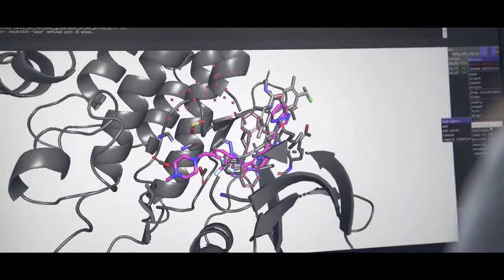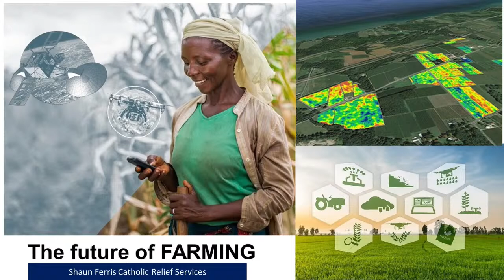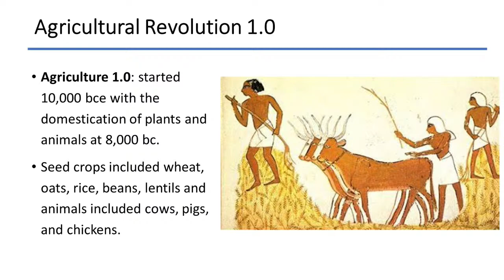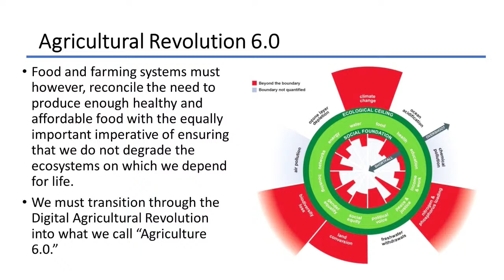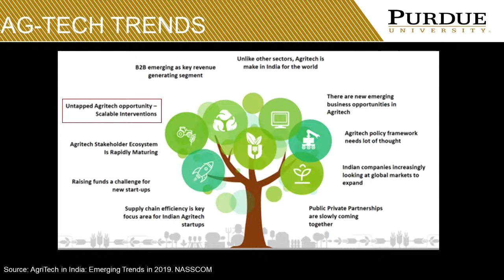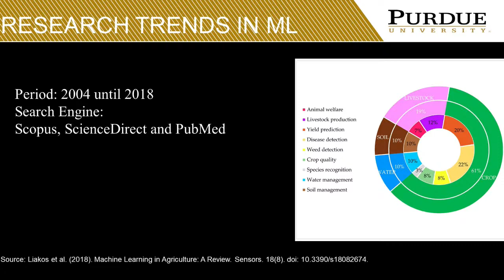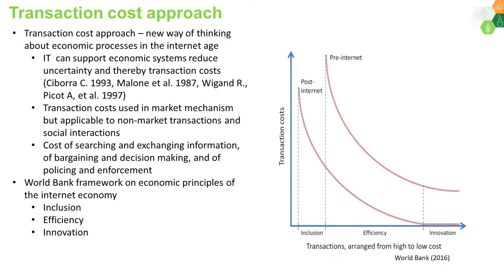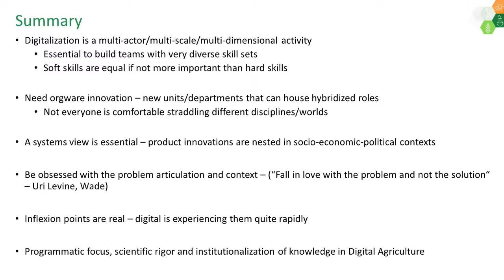Agritech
Join us for a series of thought-provoking discussions with renowned experts from Purdue and India on salient topics that impact our global community!

Panelists:
Jerry Shively, Associate Dean and Director of International Programs in Agriculture, Professor of Agricultural Economics, Purdue University (moderator)

Shaun Ferris, Director of Agriculture and Livelihoods, Catholic Relief Services, Baltimore, MD

Dharmendra Saraswat, Associate Professor of Agricultural and Biological Engineering, Purdue University